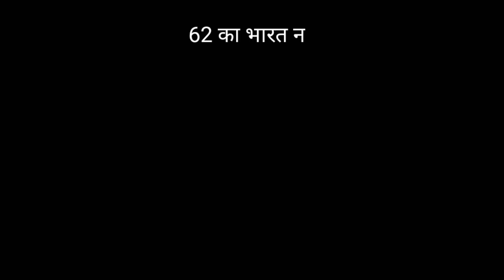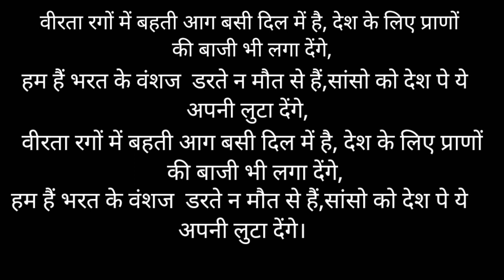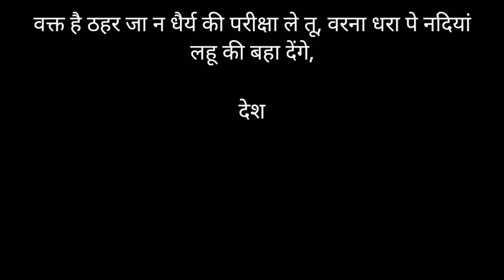भारत चीन युद्ध